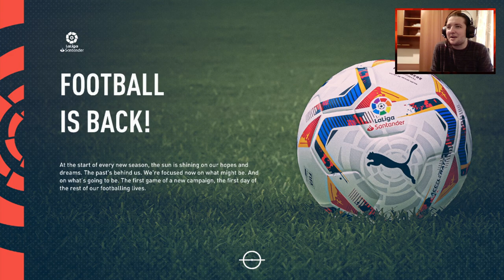MECI DECISIV CU OLANDA IN GRUPELE EURO // Cariera de jucator #29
Salut!
Acesta este episodul cu numar 29 din cariera noastra cu Catalin Cirjan in drumul lui spre glorie. In acest episod jucam impotriva Olandei in grupele din EURO 2024.

► Specificatii laptop :
        * 8 GB RAM
► Periferice :
        * Casti Gaming MARVO HG9015G